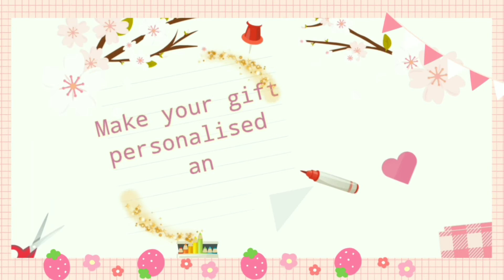Rakhi design DIY Handmade Rakhi/Raksha Bandhan Rakhi for Brother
Home decoration Ideas, How to make rakhi at home, How to make friendship bands with wool, Making rakhi with wool, Rakshabandan special, Rakhi bracelet making, Diy bracelet with pearls, Happy rakshabandan, Woollen craft idea, How to make rakhi with wool, Brother and sister, Rakhi making, Friendship bands with wool